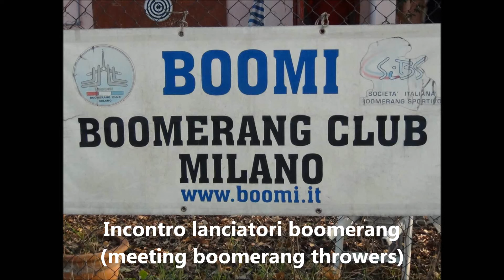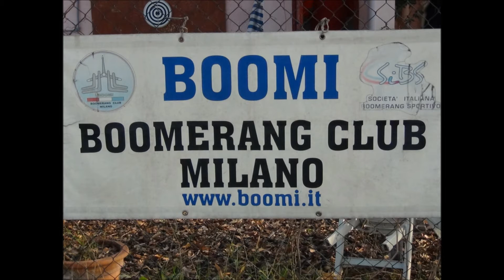Boomerang Milano 2013